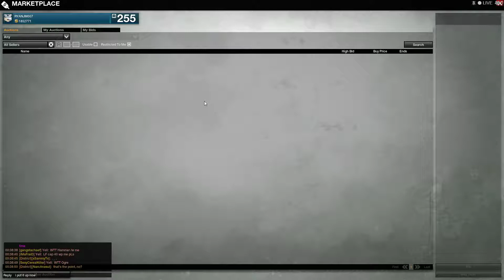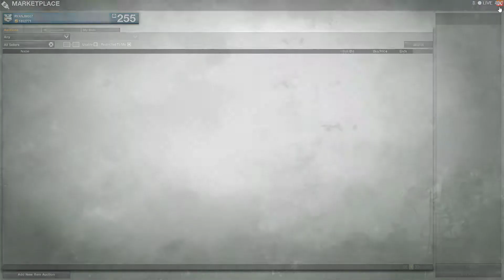APB All Points Bulletin 10 08 2017 Scammed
Being Scammed so becareful on APB